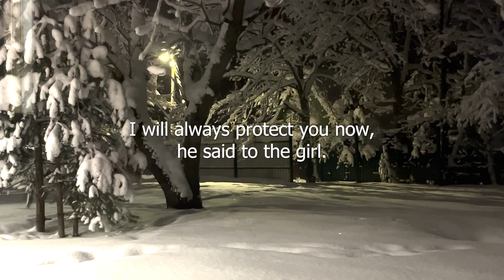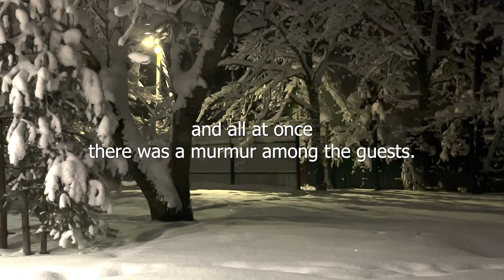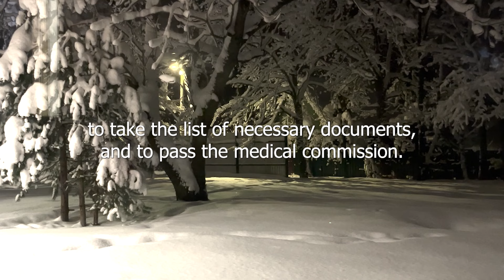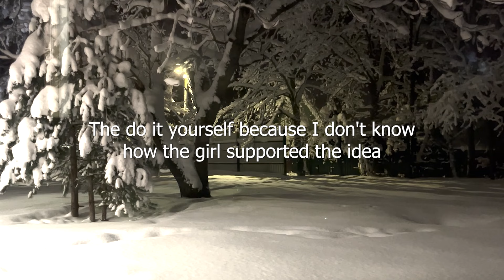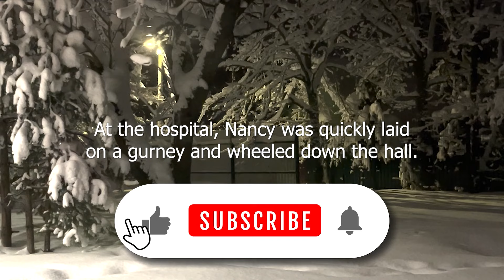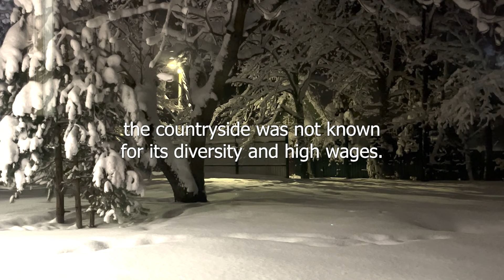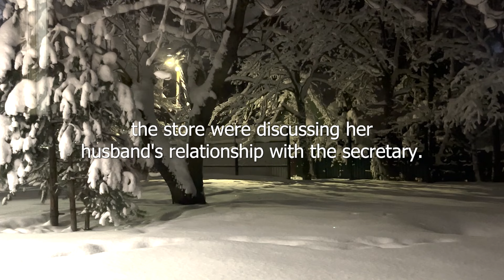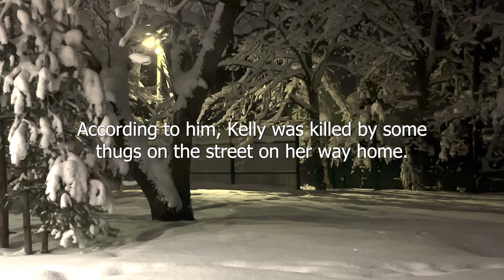Husband Started Humiliating Her At Birthday Party In Front Of Relatives, Her Response Silenced Him..